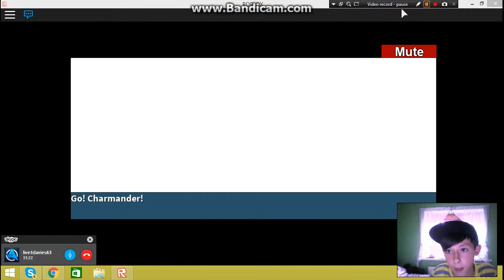Project poekmon EP1/w Tactical plazz | WE DID SO MUCH TODAY!!!